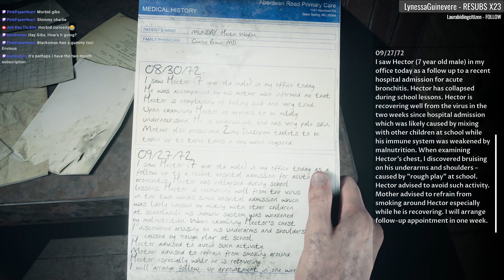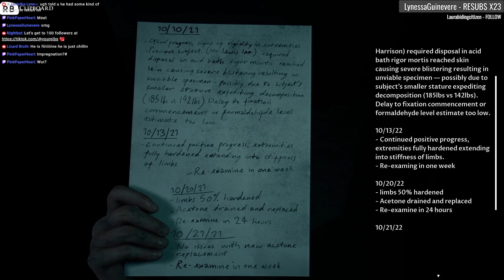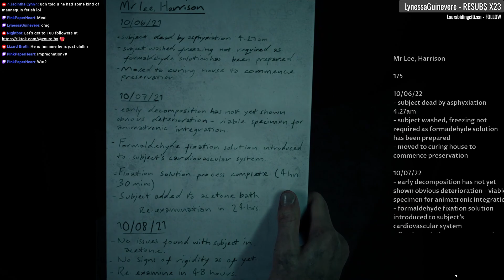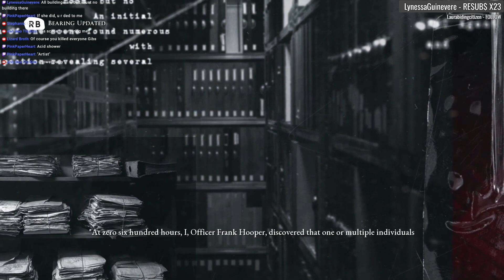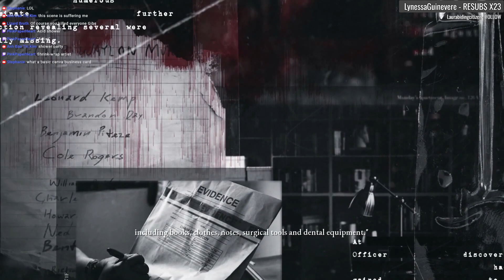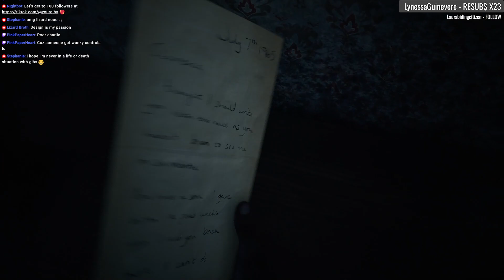Dark Pictures Anthology 4: The Devil In Me [15] Let's Play Walkthrough - Part 15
The Dark Pictures Anthology 4: The Devil In Me Let's Play walkthrough playthrough gameplay horror scary Definitive Series

Let's Play ♦ The Dark Pictures Anthology: The Devil In Me with YourGibs Walkthrough commentary game play horror jump scare

STORY: A group of documentary film makers receive a mysterious call inviting them to a modern-day replica of serial killer H.H. Holmes ‘Murder Castle’. But on arrival they soon discover they’re being watched, and even manipulated, and suddenly there is much more at stake than just their ratings